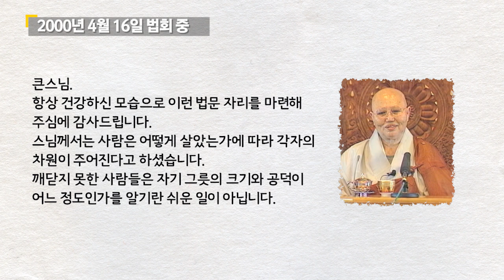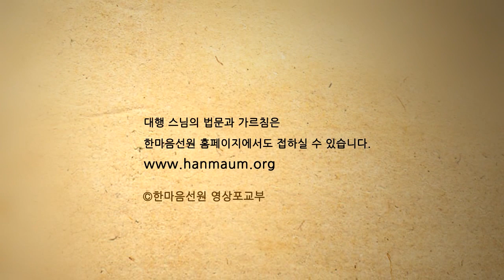대행 스님 법문_내가 공했다는 것을 알면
대행 스님께서 설법하신 내용 중 일부를 발췌하여 소개합니다.